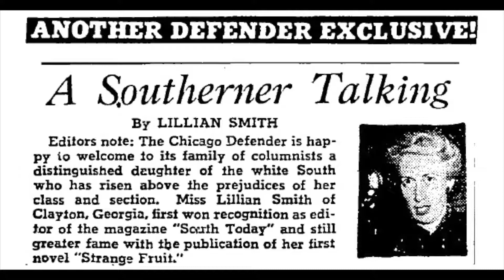Lonnie King Interview Clip from Lillian Smith Documentary (2017)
Excerpt from an interview with Lonnie King, leader of the 1960 Atlanta Student Movement, for the upcoming documentary on writer/activist Lillian Smith.